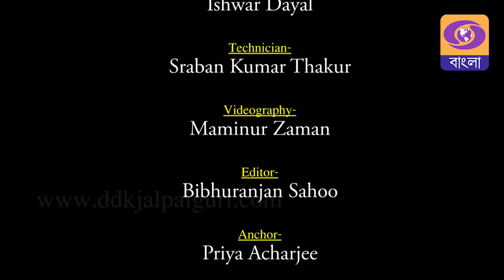32nd Baisakhi Mela - 2023 || Siliguri || Doordarshan Kendra Jalpaiguri